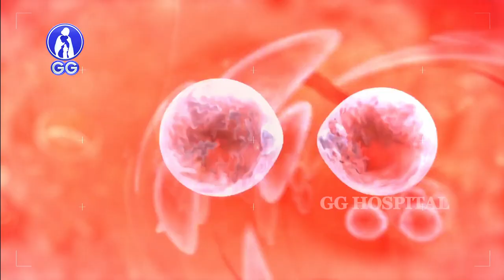Is it safe to travel during pregnancy..? - GG Hospital - Dr Kamala Selvaraj